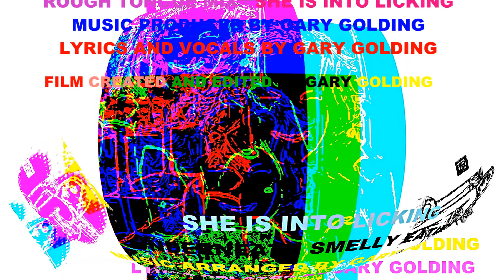Fish Bowl Mix - Rough Tongue - She Is Into Licking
A video mix of "She Is Into Licking" Song.